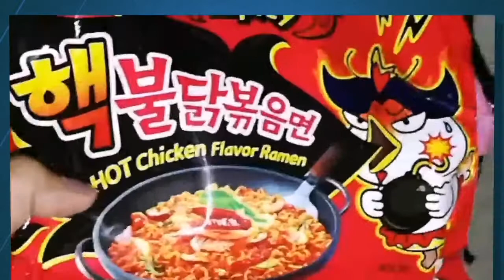Samyang Challenge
Samyang is super spicy noodles from Korea. And it's a popular noodle challenge in the Philippines